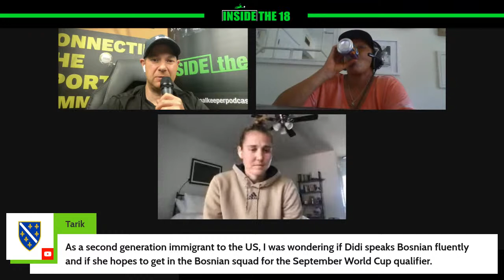I18 GK Podcast w/ Angel City FC's DiDi Haračić (Tracking)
Insiders! 👀💥 Going Live Thu June 30th 2pm Pacific  w/ Angel City FC's  DiDi Haračić

Chatting "Tracking" 🏃‍♀️, Her 🔥 camera work & more!

Turn on notifications on all platforms including The Union Sports App& Join The Chat!